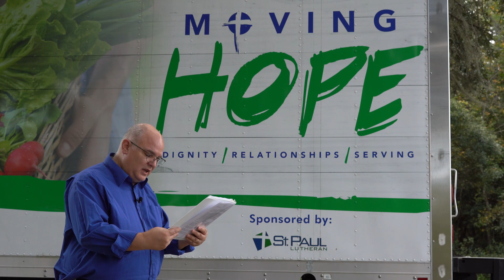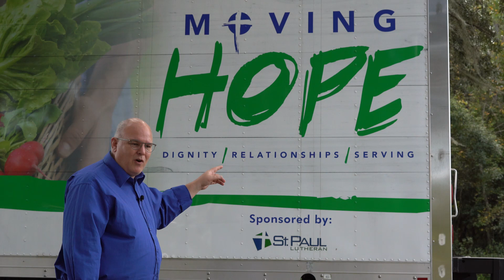Thanksgiving Eve November 24, 2021